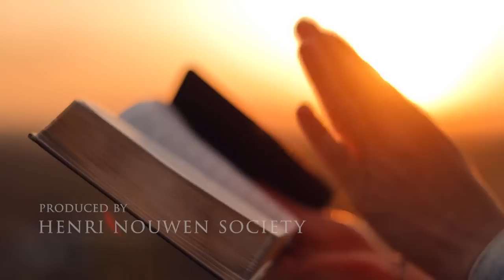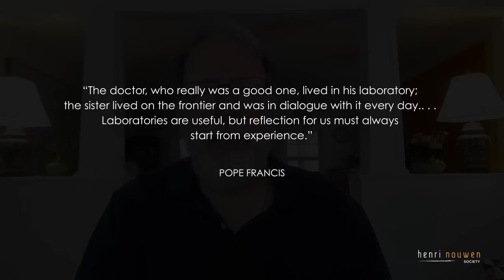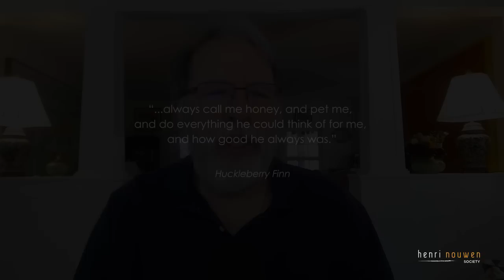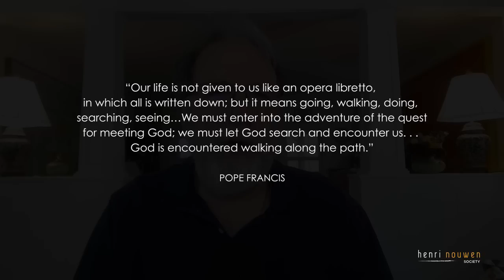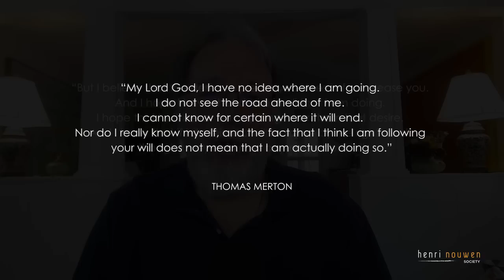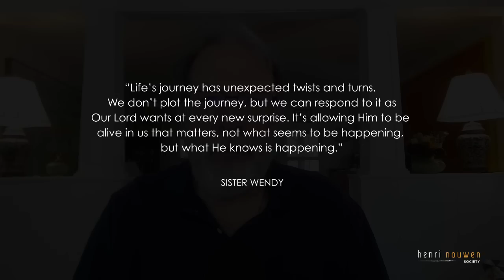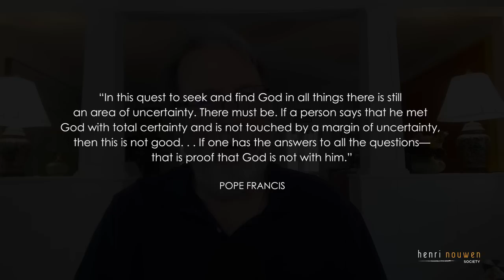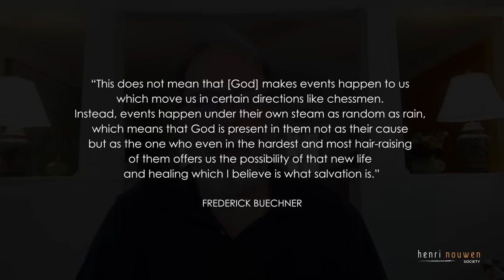#5 A LIVING GOSPEL: READING GOD'S STORY IN HOLY LIVES | "A Living Gospel in Our Stories"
PART 5 | "A LIVING GOSPEL IN OUR STORIES"

*PRODUCED by the HENRI NOUWEN SOCIETY, this 5-part meditation video series is designed to offer a focused reflection on our spiritual journey. In each video, ROBERT ELLSBERG, friend and publisher of Henri Nouwen, will share insights and practices to enrich, deepen, and strengthen your spiritual life.

*ABOUT ROBERT ELLSBERG: Robert Ellsberg was a long-time friend and final publisher of Henri Nouwen. He is the editor-in-chief and publisher of Orbis Books, the publishing arm of Maryknoll. Ellsberg became the managing editor of The Catholic Worker in 1976, a job where he met Dorothy Day with whom he worked for the last five years of her life. Ellsberg returned to Harvard, and earned a degree in religion and literature, and later a Master’s in Theology from Harvard Divinity School. In 1984 his book By Little and By Little won a Christopher Award. He is the author of several books, many of which have received awards; his Blessed Among All Women tied a Catholic Press Association record by winning awards for Gender, Spirituality, and Popular Presentation of the Catholic Faith.

* THE LATEST NOUWEN BOOKS (USA Links):
"Flying, Falling, Catching"
"Courage for Caregivers"
"Hope for Caregivers"
"On Retreat with Henri Nouwen"
"Healthy Caregiving"

* THE LATEST NOUWEN BOOKS (Canada Links):
"Flying, Falling, Catching"
"Courage for Caregivers"
"Hope for Caregivers"
"Healthy Caregiving"
“You Are the Beloved”